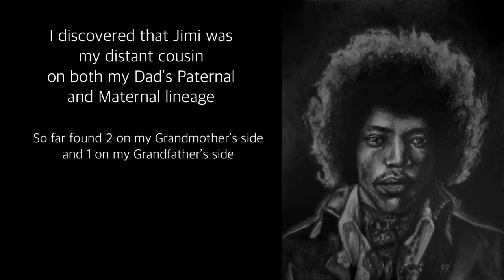JIMI HENDRIX - AMBIDEXTROUS ART - MY DISTANT COUSIN ( FULL TIMELAPSE DRAWING AND FAMILY TREE )